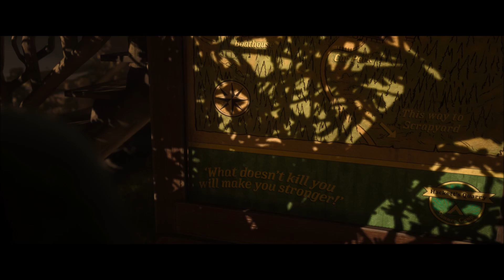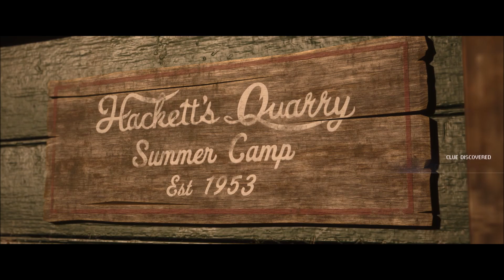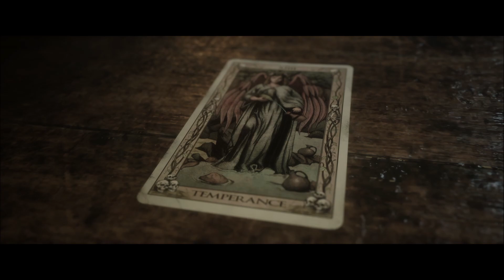The Quarry - Episode 1: Hackett's Quarry Forever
The Quarry is an Interactive Game developed by genre expert Supermassive Games and is considered a spiritual successor of the well-known 2015 game Until Dawn. Here you will be playing as several camp counselors (namely Laura Kearney, her boyfriend Max Brinly, Abigail Blyg, Dylan Lenivy, Emma Mountebank, Jacob Custos, Kaitlyn Ka, Nick Furcillo, and Ryan Erzahler) during their visit and stay at Hacket’s Quarry in which they thought would just be another enjoyable summer but would later turn out to be a night full of terror and danger where a simple mistake could result to their deaths.

A game which received Metacritic average scores of 79 (PC), 74 (PS5) and 78 (XSXS) which is lower when compared to its predecessor. Praises were made on the game’s great graphics, voice acting, engaging plot and story, and the nice mix of drama, horror and comedy. However, criticisms were made on its slow pacing, exploration, camera work, its narrative choices, and the overly large number of characters.

As for me, I liked the game but not I felt it was inferior to Until Dawn in which the only thing I found it was better was its better graphics, music and sound. It was lacking for me on interesting characters, the explorations are few and short compared to the 2015 game, the narrative choices did not impact much in later chapters and how it is less scary. Furthermore, its ending is so much worse, unsatisfying and obviously rushed. Still, I enjoyed the game since it still has more instances of funny and lighter moments than Until Dawn which is more serious. If you are a fan of interactive drama with a mix of horror and comedy, then this is a game for you. Enjoy!!!